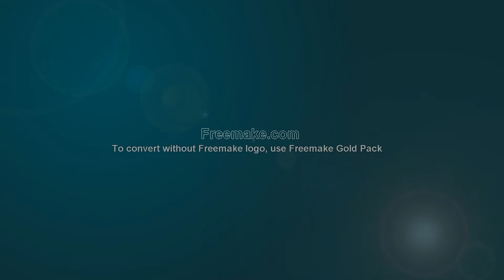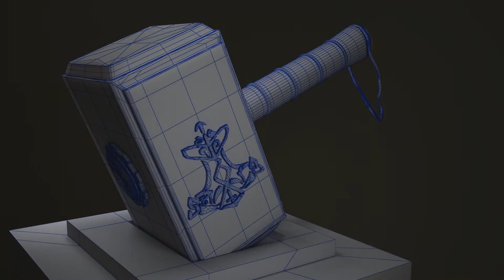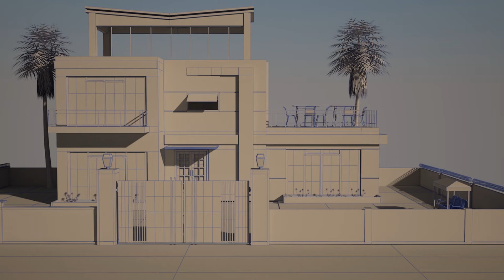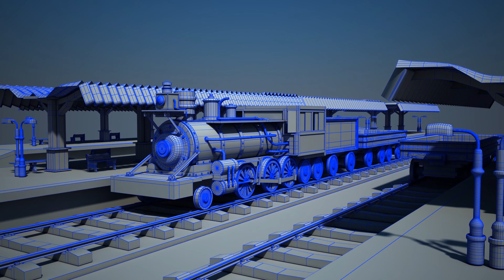3D Modeling & texturing Showreel || Rahul Gupta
Hello every one this is my first showreel.